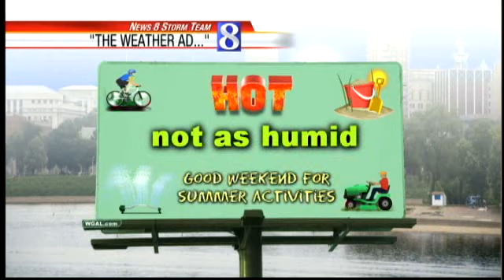Watch The Latest News 8 Weekend Forecast